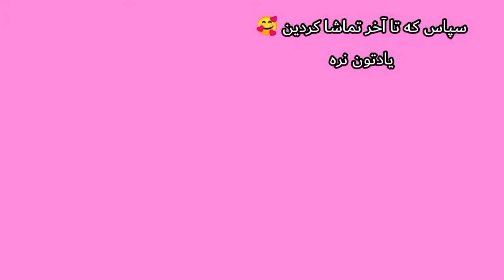آموزش آشپزی : آموزش فینگر فود پیتزا ماکارونی ساده و خوشمزه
🌺 لطفا برای حمایت از کانال، سابسکرایب کنید 🌺
سلام . امروز یک فینگر فود ساده و بسیار خوشمزه رو آماده کردم که میتونید خیلی سریع آماده کنید.
اگر دوست دارید یک فینگرفود با طعم پیتزا درست کنید و بدون داشتن گوشت و مرغ مزه پیتزا و ماکارونی رو همزمان داشته باشید این فینگر فود رو از دست ندید.

 👇👇👇برای دیدن ویدئوها و آموزش های بیشتر می تونید روی لینک زیر کلیک کنید :👇👇👇

👩‍🍳✍مواد لازم برای فینگر فود پیتزا ماکارونی : 👩‍🍳✍

ماکارونی فرمی پخته شده 200 گرم
شیر 1 لیوان
آرد 4 ق غ
تخم مرغ 2 عدد
پنیر پیتزا 150 گرم
فلفل دلمه رنگی 1/2 لیوان
جعفری خرد شده 3 ق غ
بیکینگ پودر1 ق چ
نمک 1 ق چ
پودر پاپریکا 1 ق چ
فلفل سیاه 1/2 ق چ

سلام مرضیه هستم و هفته ای 2 تا 3 ویدیو آموزش غذاهای مختلف در کانالم میذارم..خوشحال میشم اگه نظر یا سوال دارین و یا حتی آموزش
 غذایی رو خواستین توی کامنت ها بنویسین، سعی میکنم زود جواب بدم و حتما ویدیو غذاهایی که دوست دارین رو بسازم.💖💖💖